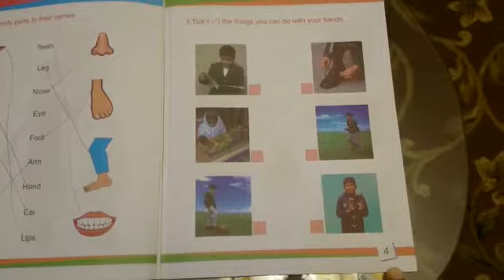Science (body parts)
easy learning for nursery class students
guideline for parents